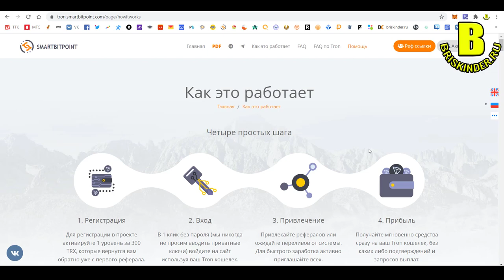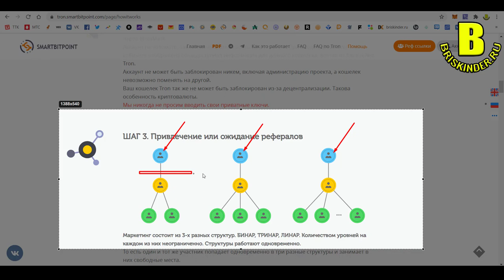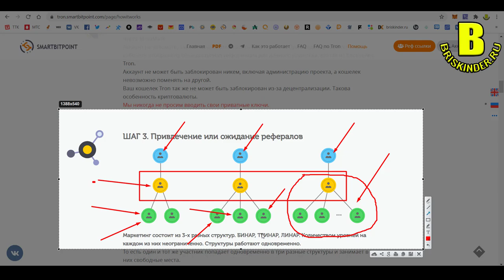SmartBitPoint заработок для всех 100% Мощные переливы от системы Неограниченный заработок